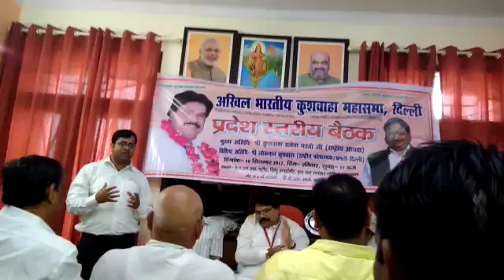7 February 2018